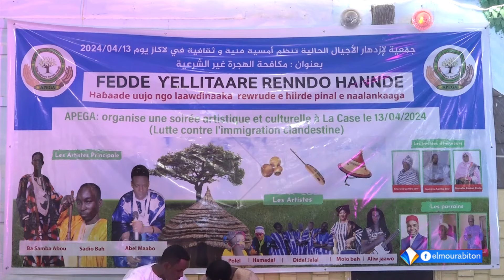بحضور منتخبين محليين.. منظمة ازدهار تنظم أمسية ثقافية للتوعية بمخاطر الهجرة وانعكاساتها على البلاد